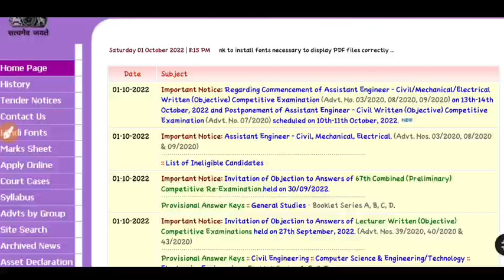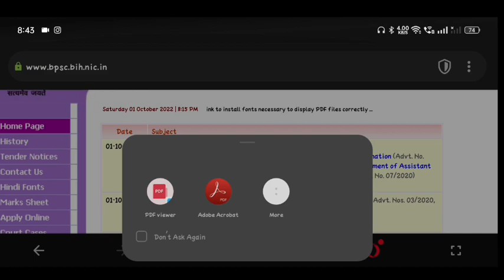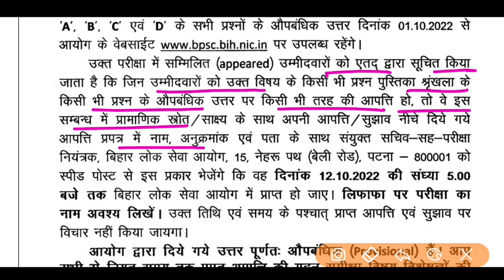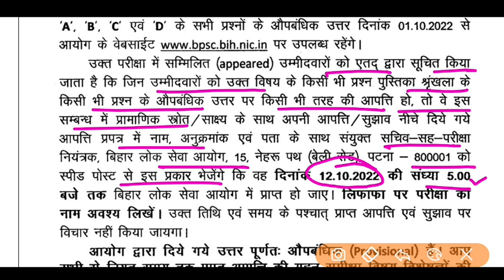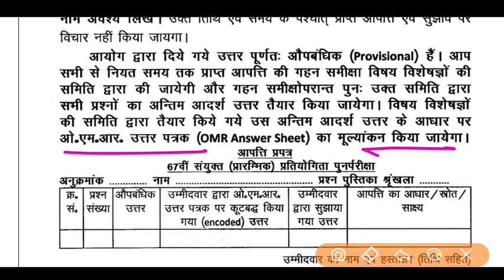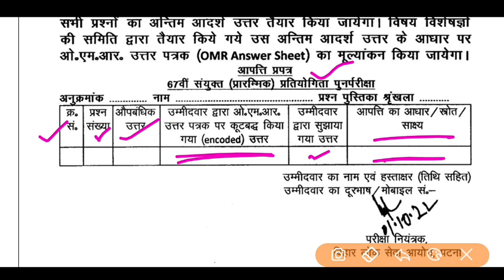67th BPSC PT | Official Answer Keys Released | सवाल पर आपत्ति का आवेदन ऐसे करना है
67th BPSC PT | Official Answer Keys Released | सवाल पर आपत्ति का आवेदन ऐसे करना है